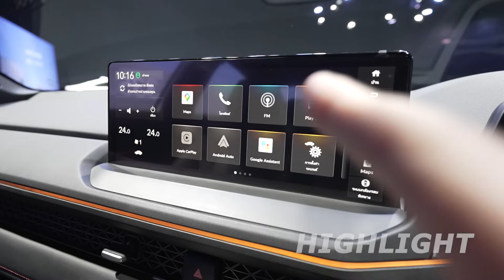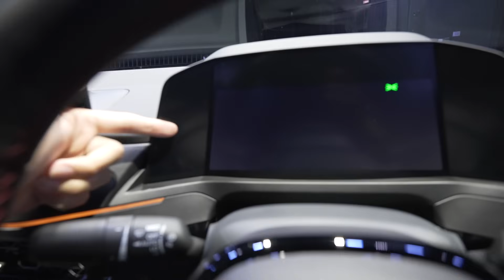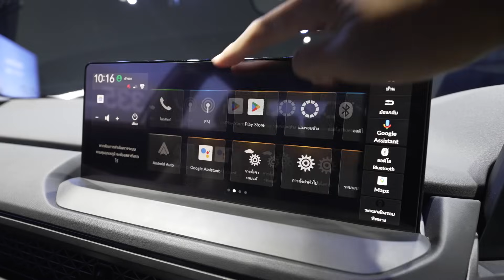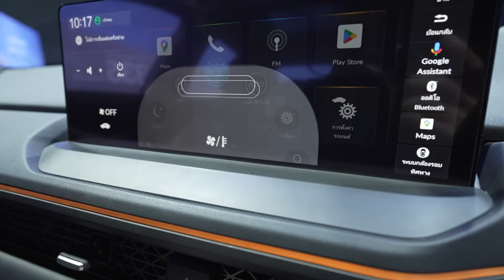พาชม All New Honda Accord e:HEV RS โฉมใหม่ สปอร์ตลดลง แต่หรูขึ้น ออปชั่นแน่น แต่ก็ยังไม่ครบ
สวัสดีครับ วันนี้ Cokey P จะพาทุกท่านมาชม รีวิว All New Honda Accord (Gen11)
กับการทำตลาดด้วยกันทั้งหมด 3 รุ่นย่อย

E
EL
RS
ราคายังไม่เปิดตัวอย่างเป็นทางการ ประกาศพร้อมกันวันที่ 17 ตุลาคม นี้

0:00 Highlight
2:55 ภายนอก Exterior
12:16 ภายใน Interior
19:11 ระบบความปลอดภัย Safety Features
20:49 ขุมพลัง Engine
23:37 สรุป

รุ่นใหม่จะมีแค่ขุมพลังเดียวคือ e:HEV ดังนี้

เครื่องยนต์เบนซิน 4 สูบ Atkinson Cycle ขนาด 2.0 ลิตร 147 แรงม้า 182 นิวตันเมตรทำงานคู่กับ มอเตอร์ไฟฟ้า 2 ตัว AC Synchronous Permanent Magnet Electric Motor
เมื่อเครื่องยนต์ทำงานร่วมกับมอเตอร์ไฟฟ้า จะได้พละกำลังรวม 207 แรงม้า แรงบิด 335 นิวตันเมตร ที่ 0-2,000 รอบตต่อนาที
เกียร์อัตโนมัติ E-CVT

ช่วงล่างด้านหน้า แม็คเฟอร์สันสตรัท พร้อมเหล็กกันโคลง
ช่วงล่างด้านหลัง มัลติลิงค์ พร้อมเหล็กกันโคลง

ดิสก์เบรก 4 ล้อ
ความจุถังน้ำมัน 48.5 (E20)